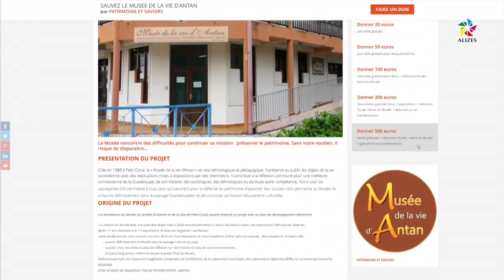Il faut sauver le Musée de la vie D'Antan !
Depuis le mois de janvier, l'association Patrimoine et Savoir a lancé un plan de sauvetage, pour le musée de la vie d'Antan de Petit Canal. Il ne resterai à la structure que 2 mois, si des fonds ne sont pas trouvés rapidement.